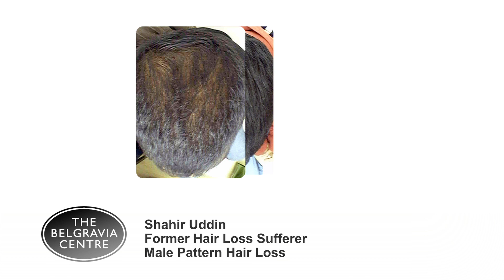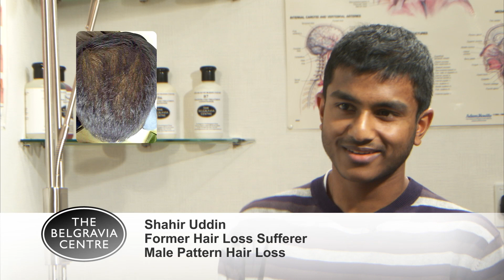Hair Loss Success Story - Shahir Uddin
Shahir Uddin talks of the success he achieved from the use of a Belgravia Centre treatment course for hair loss. Following excessive thinning spread over the top of the scalp, his hair has been restored and maintained. Hear Mr Uddin's story and see his 'before and during treatment' hair growth photos.